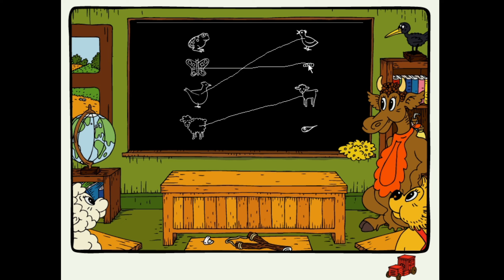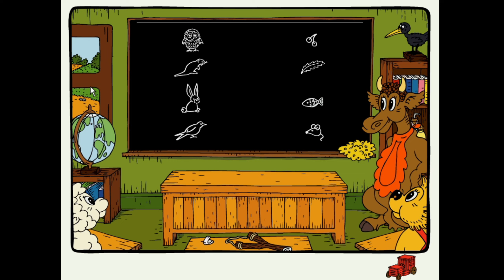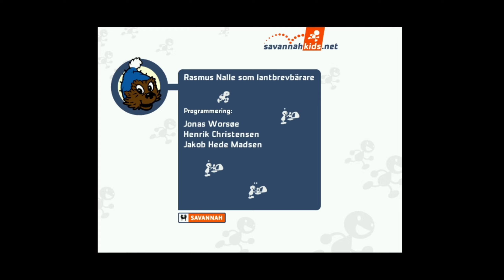Rasmus Nalle som Lantbrevbärare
Svensk röst görs av: Dan Bratt.